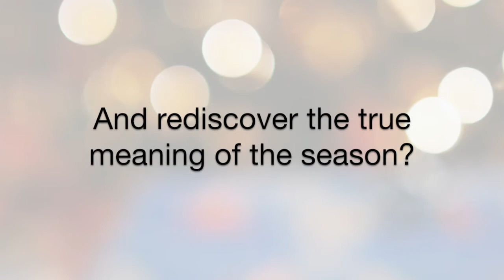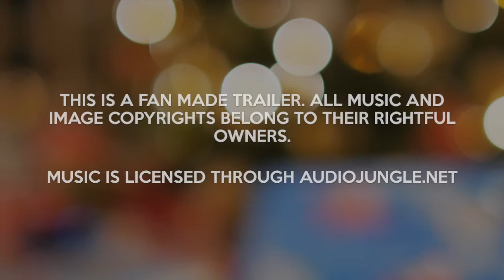Wrapped in Red by Mika Jolie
Christmas is a time to be merry and bright. For Minka Montgomery, it’s anything but.

While Martha’s Vineyard bursts with festive lights and good cheer, a black shadow parades around and within Minka. With her Christmas spirit conspicuously absent, her marriage to Jason Montgomery has snowballed and is spiraling out of control.
The weight of motherhood–and her new role as a wife–presses on her shoulders. Self-doubt creeps in and swiftly turns to hopelessness.
As her anxiety level rises, can she share what’s in her heart with her husband? Is there a branch of hope to hold on to? With Christmas only twelve days away, can she find her Christmas spirit and rediscover the true meaning of the season?